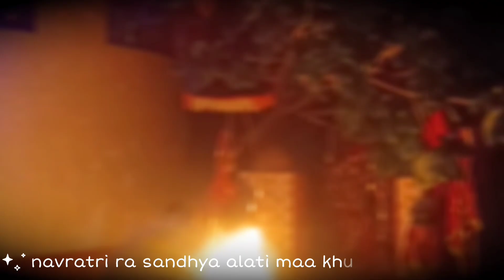maa debi budhi Sandhya alati (khubel)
maa debi budhi sandha alati (khubel)